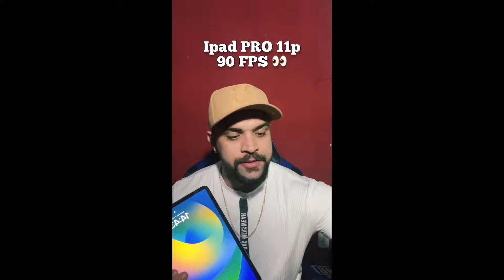DEU PANI NO SISTEMA DOS ALIENÍGENA NO ENDGAME DA PLAY! PUBGMOBILE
Não se esqueça de SE INSCREVER se você é novo aqui!! 💙
Devices:
📲 Ipad PRO M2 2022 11p  ~ Iphone 11 Pro max